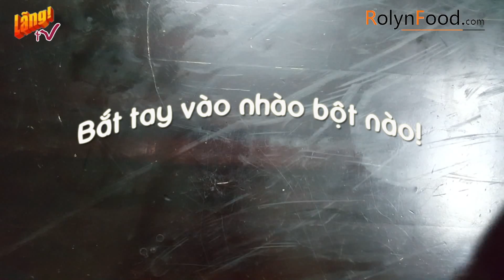Cách làm bánh kim chi của Lee Hyori trong Family outing - Rolynfood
Rolynfood.com -Cách làm bánh kim chi chiên của Lee Hyori được RolynFood nghiền ngẫm đủ 85 tập x2 lần show Family outing Season 1, rớt đủ 100 lít nước dãi. Cuối cùng quyết định là sẽ dần dần thực hành đủ các món ăn mà Lee tỷ đã nấu trong show này.